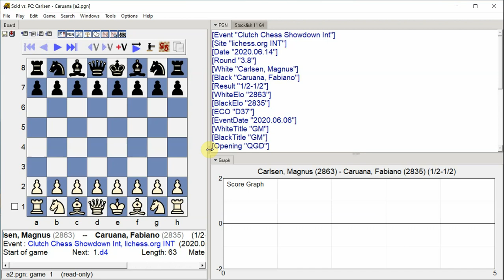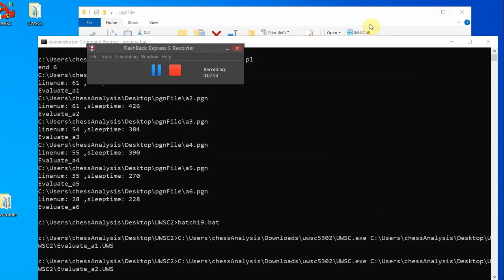Carlsen, Magnus - Caruana, Fabiano, Clutch Chess Showdown Int, Round 3.8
Clutch Chess Showdown Int, lichess.org INT, Round 3.8, 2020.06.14, Carlsen, Magnus -- Caruana, Fabiano, Analysis engine: stockfish 11, GUI: Scid vs PC